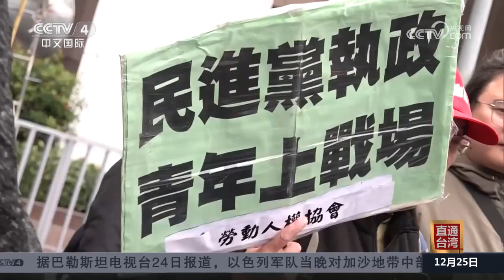台湾“秋斗”现场 劳工团体集结呼吁终结“绿色恐怖”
台湾“秋斗”现场，劳工团体集结呼吁终结“绿色恐怖”。（视频来源：中央广播电视总台）